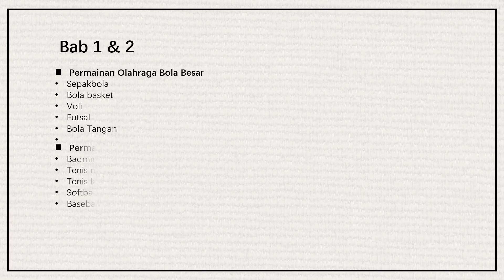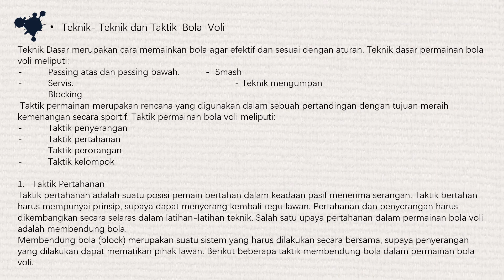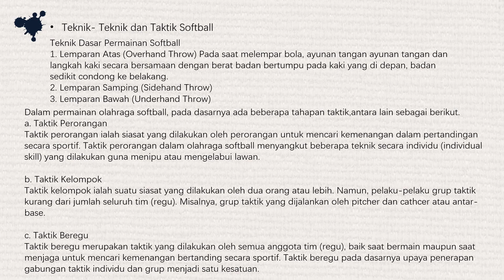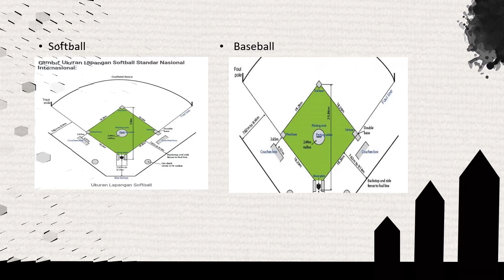PPT BAB 1 & 2